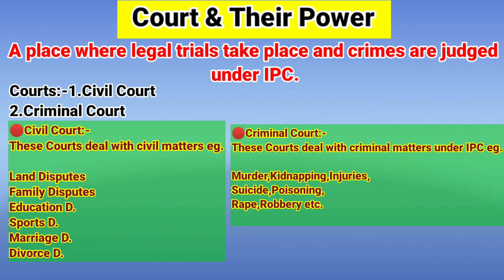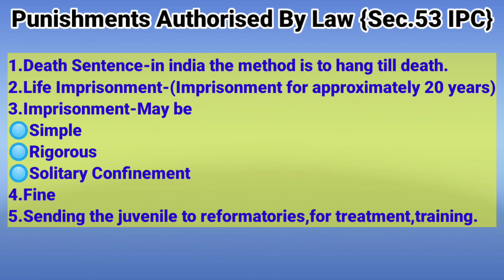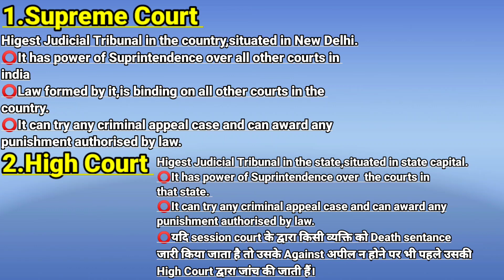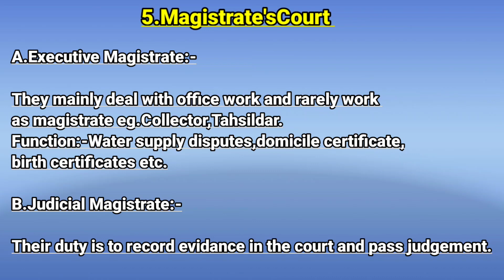Courts And Their Power | Agad Tantra | अगदतंत्र | Courts In India | BAMS | AIAPGET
Hello Friends Myself Dr.Sameer Mansuri